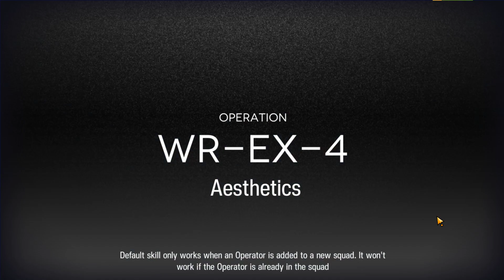[Arknights] - WR-EX-4 Challenge Mode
WR-EX-4 CM